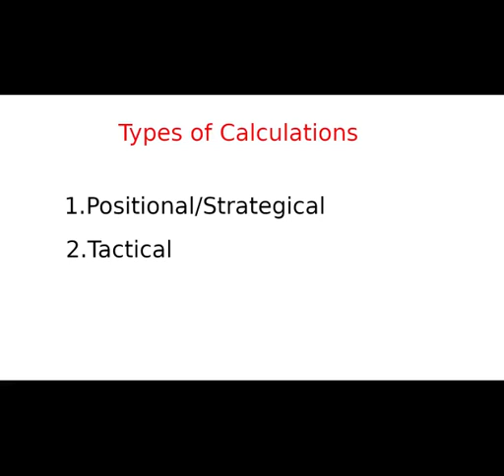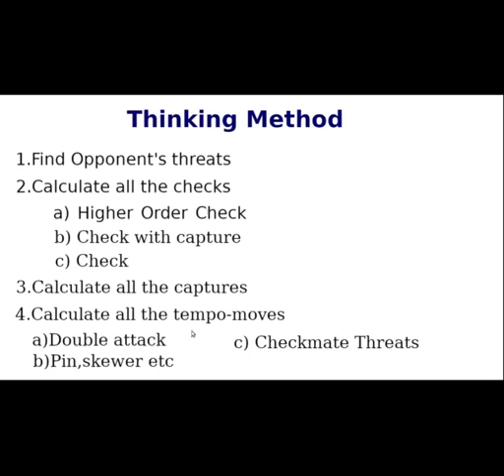Effective Chess Calculation in Malayalam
Chess Calculation tips in Malayalam language